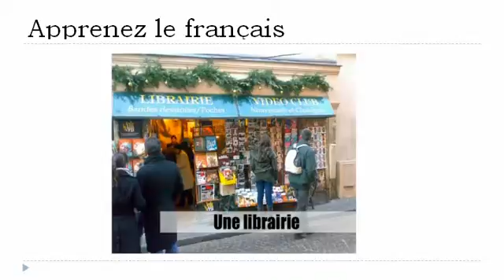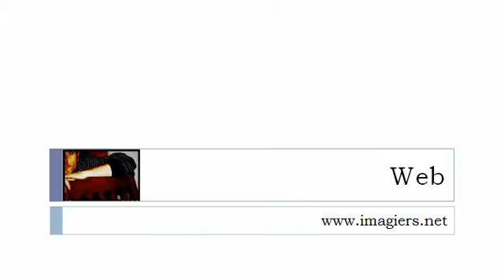Học tiếng Pháp = Toko toko # 2